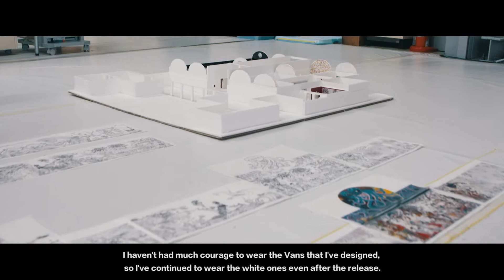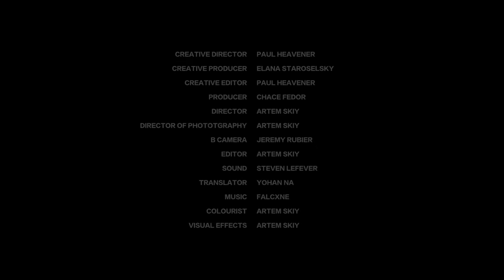Takashi Murakami x VANS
Hypebeast and poweredby.tokyo were invited to Takashi Murakami’s massive atelier / production warehouse north of Tokyo along with his office in Nakano to document his creative process and workflow and the story behind how he and Vans came together to create the iconic Fall 2015 set of Vans slip-on sneakers.

Produced by poweredby.tokyo

Director / DP / Editor: Artem Skiy
Producer: Chace Fedor
Creative Director: Paul Heavener
Sound: Steven Lefever
B Camera: Jeremy Rubier
Colourist: Artem Skiy
Translator: Yohan Na
Visual Effects: Artem Skiy